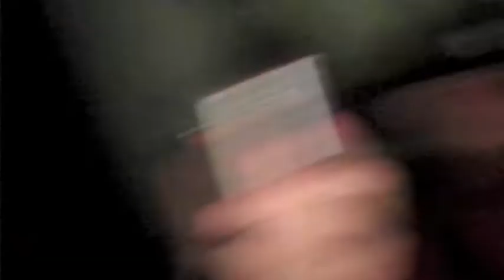YOUNG QUEST ON EMBASSY RADIO.m4v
YOUNG QUEST FREESTYLE AND INTERVIEW ON EMBASSY RADIO NYC SALUTE ENT